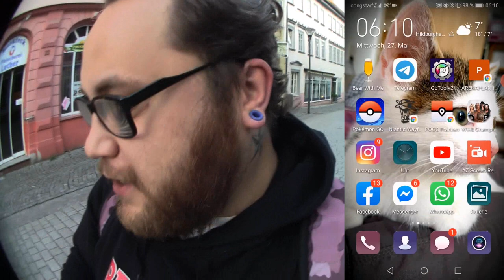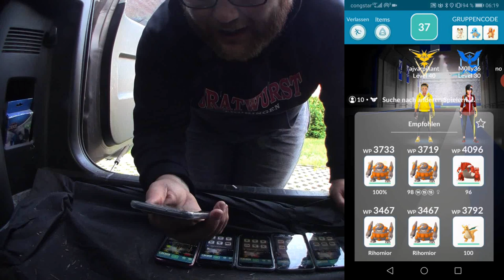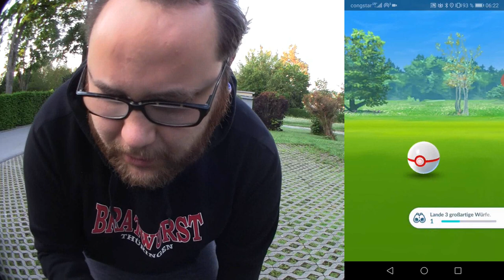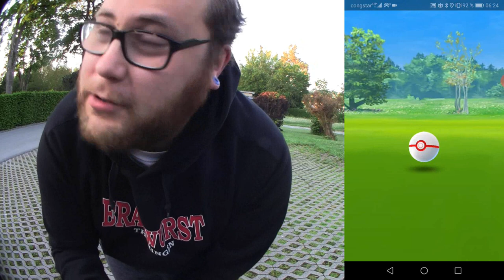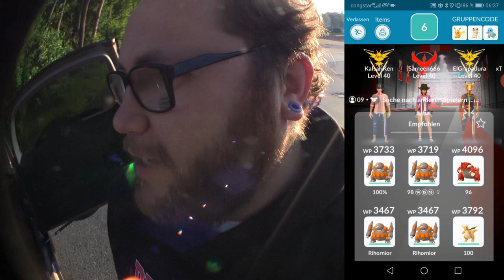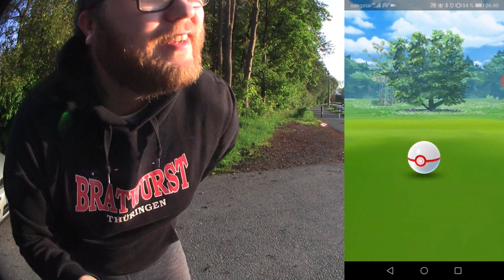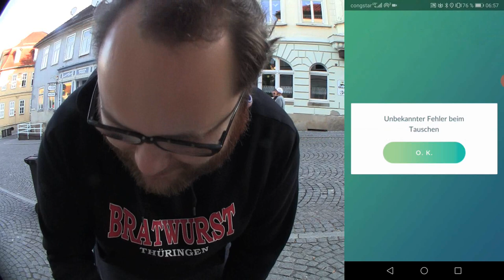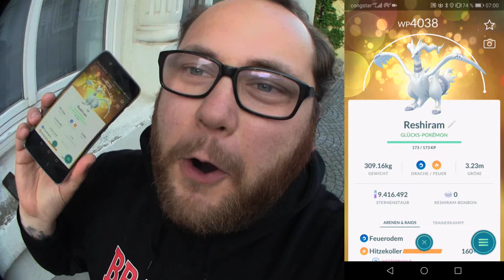Doppel Reshiram Raid & 100 % Lucky Reshiram auf MAX pushen !!! | Pokémon GO Deutsch # 747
Das erste mal das Reshiram in den Raids auftaucht und ich habe eine mega Glückssträhne gehabt ... Habt ihr heute auch schon ein Reshiram gemacht und welches Team nehmt ihr für den neuen Raidboss. Denkt dran heute Abend ist die erste Raidstunde mit Reshiram. Der Hype ist real !!!
Mein Trainer Code : 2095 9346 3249 (ajvarscharf)

Viel Spaß